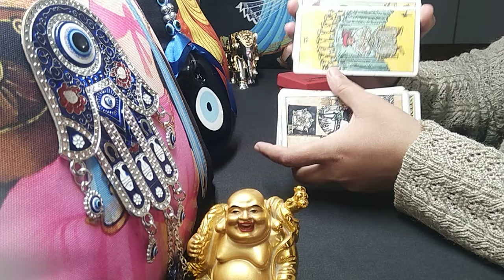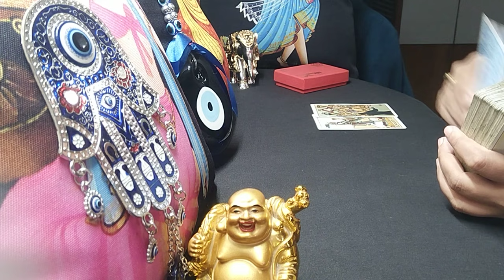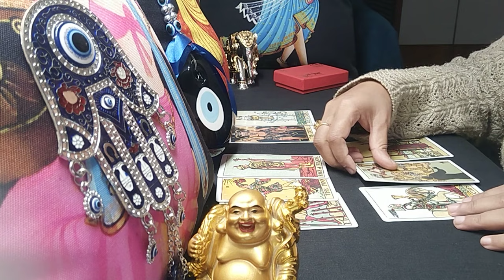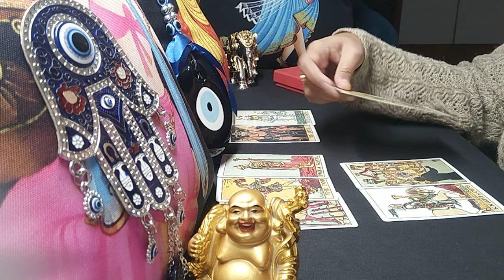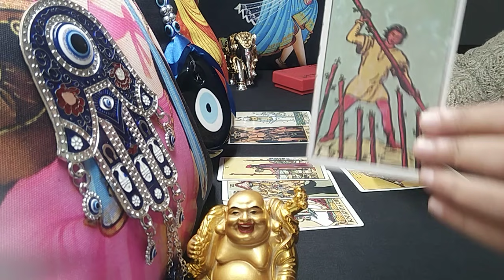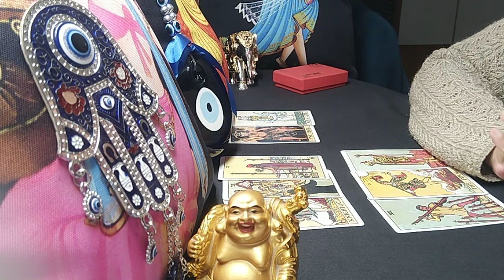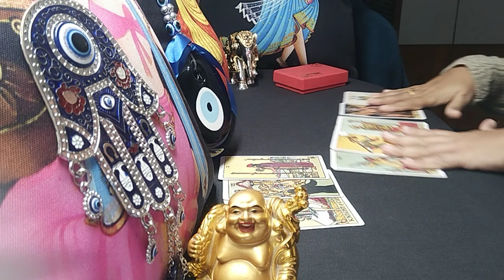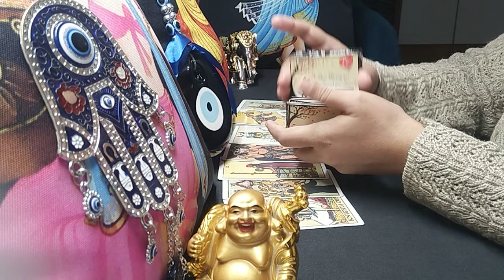CANCER♋ "Omg...They are angry on those who influenced them against you ....!"JULY 2021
cancer
cancer tarot
cancer tarot reading
cancer july 2021 reading
cancer july 2021 weekly
cancer june 2021 reading
cancer june 2021 weekly
cancer tarot reading june 2021